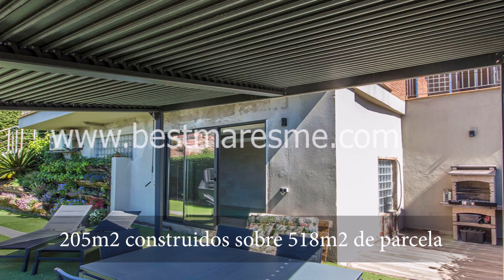Inmobiliaria. Fantástica casa del año 2006 en venta en Alella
Fantástica casa del año 2006 en venta, en la población de Alella. Consta de más de 200 m2 construidos distribuidos en 4 cómodas plantas. Cuenta con un total de 4 dormitorios, 3 baños completos y 1 aseo de cortesía.

Uno de los puntos fuertes de esta casa es su precioso jardín totalmente llano donde hay un porche de verano con zona de barbacoa, una fabulosa piscina interior climatizada con hidromasaje integrado y cascada, y una zona de gimnasio.

Extras por destacar: persianas automáticas, carpintería de aluminio con dobles cristal, rejas de seguridad, alarma integrada y cámaras de videovigilancia, domótica que controla toda la propiedad, aire acondicionado…